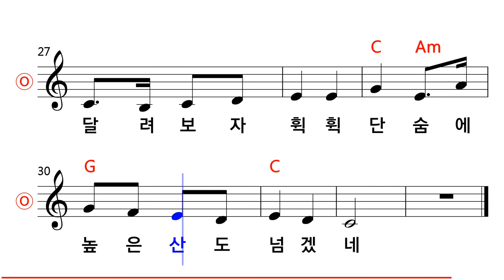동요 - 새신 MR